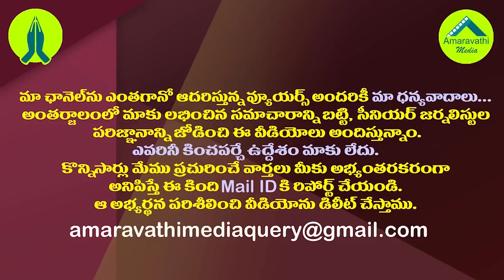ఆ కీలక నిర్ణయం ఎందుకు? జగన్ మదిలో ఉన్నదెవరు?| Why Did YS Jagan Make That Crucial Decision On TTD?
CM YS Jagan Appointed Specified Committee For TTD In Place Of Board. News Speculated That YV Subba Reddy May Continue For Some More Time As TTD Chairman. But It Looks Likely That The Board Members Will Change.